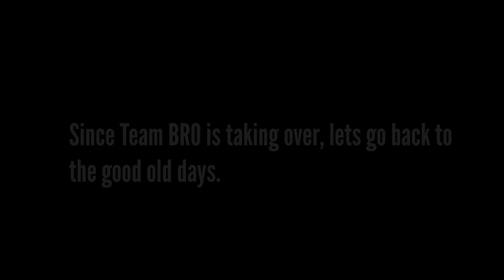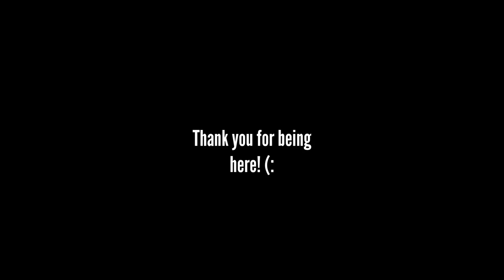𝒫𝑒𝑒 𝒫𝑒𝑒 - Alex, MLG, Rocco, Nasic Beamz, Nico Cosplay (OFFICIAL MUSIC VIDEO)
CREDITS TO CLAZII FOR EDITING!

nico
m el g roco
kyle